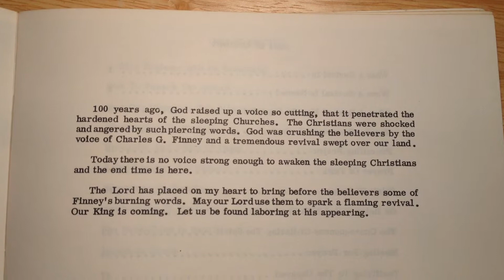THE LAST CALL 2, Jack Chick Tract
THE WARNING THAT THERE ISNT A CUTTING VOICE IN TODAYS WORLD TO STOP THE FLOW OF DARKNESS, WE NEED A REVIVAL
THIS IS THE HANDBOOK FOR TRUE REVIVAL